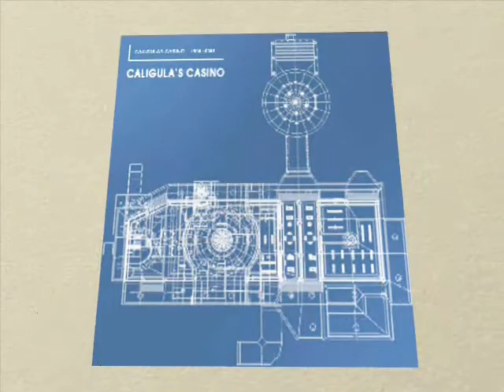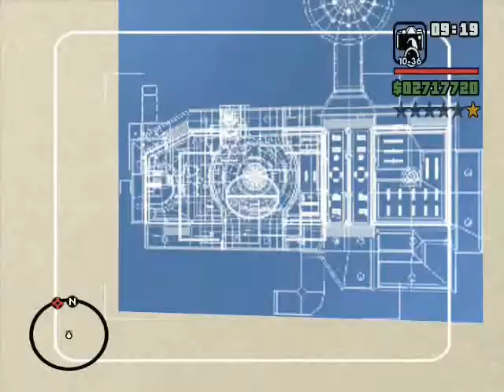Grand Theft Auto San Andreas by DocRoosevelt - 71 This is gonna be the shittiest heist ever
A message from the original LPers: Listen, we made these videos a long time ago. Back when we were less enlightened people. We sincerely apologize for any slurs we used. Ironic racism and ableism aren't funny. We know this cannot excuse our insensitively, but we do hope that you can understand that we are capable of learning and changing. Sorry we were monsters.